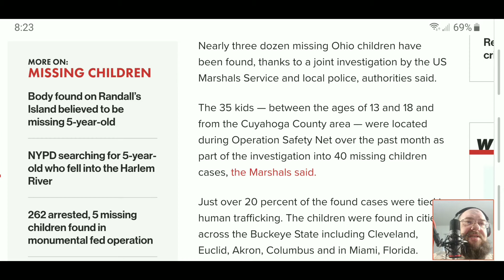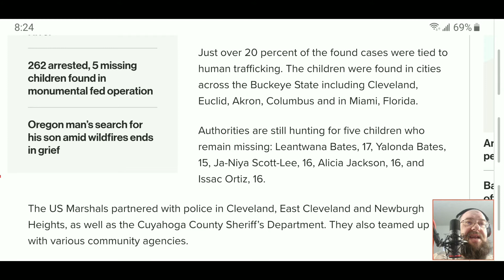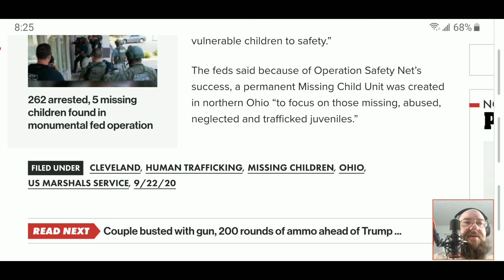Operation Safety Net Rescues 35 More Kids. Keep It Up!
35 missing children found by operation safety net.